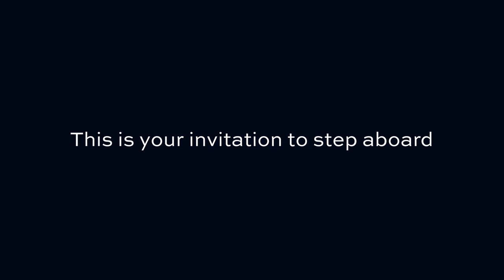America's premiere in Miami 2024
This is your invitation to step aboard the Riviera 58 Sports Motor Yacht at the 2024 Miami International Boat Show for her America’s Premiere. You will find the Riviera luxury showcase at 1 Herald Plaza Miami from February 14-18.